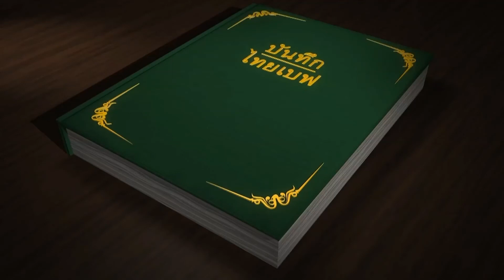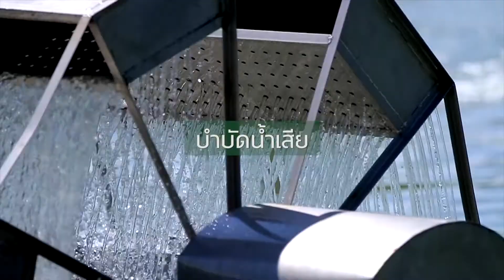บันทึกไทยเบฟ 2 ตอน 113 วันที่ 16 ธันวาคม 2563 การอนุรักษ์และรักษาแหล่งน้ำ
ไทยเบฟ ร่วมส่งเสริมการบริหารจัดการน้ำเพื่อความยั่งยืน
จากสภาพภูมิอากาศและการเติบโตด้านเศรษฐกิจในปัจจุบัน ทำให้เกิดการเปลี่ยนแปลงของรูปแบบการใช้น้ำ ซึ่งไทยเบฟได้ตระหนักและให้ความสำคัญของน้ำ จึงได้ส่งเสริมการพัฒนานวัตกรรมเพื่อการใช้น้ำให้เกิดประโยชน์อย่างสูงสุด อีกทั้งได้ประสานความร่วมมือ ร่วมใจ กับชุมชนในการดูแลรักษาพื้นที่ต้นน้ำ
ไม่ว่าจะเป็นการจัดกิจกรรมปลูกป่า หรือสร้างฝายชะลอน้ำ เพื่อเป็นการอนุรักษ์แหล่งน้ำในเขตชุมชนอย่างยั่งยืน